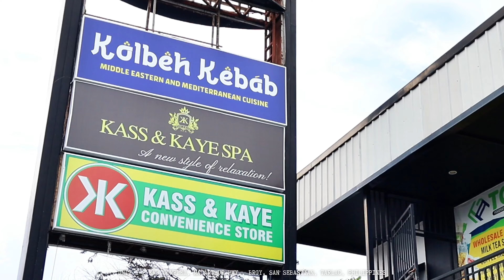Kolbeh Kebab Tarlac - Brgy. San Sebastian, Tarlac City | Exploring Tarlac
Middle Eastern and Mediterranean Cuisines.
Visit Kolbeh Kebab Tarlac.

Let's explore the taste of Persia in Tarlac City. They serve middle eastern & mediterranean cuisines. Like chicken biryani, fatteh, hummus, beef & chicken kebab, salad, shawarma, sizzling keema with eggplant, ox brain and their refreshments drinks yogurt mango and strawberry shake

Kolbeh is a place in west asia which called Iran. Can accommodate up to 50 to 60 pax. You can celebrate also your special occasions here Tarlaqueños.

⏰: 11:00AM - 10:00PM

📍Along McArthur Hway. KKK Turbo Gasoline Station Brgy. San Sebastian, Tarlac City, Tarlac